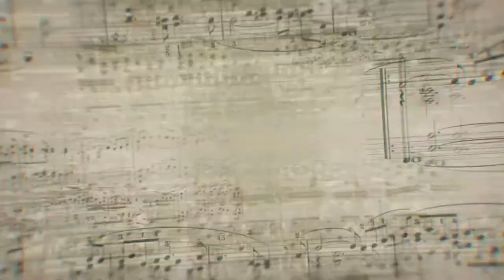Libertango Astor Piazzola